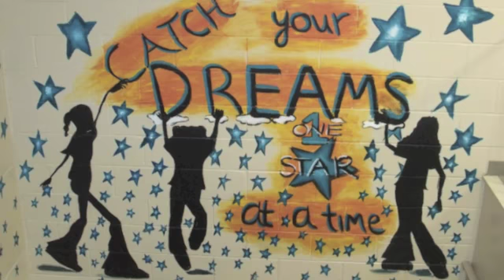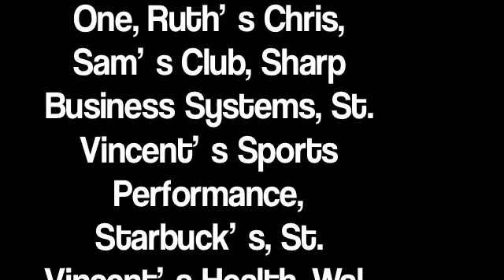CTSF 2012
A Year In Review of Tamika Catchings Catch the Stars Foundation.

Olympic Gold Medalist and WNBA All‐Star Tamika Catchings created the Catch the Stars Foundation in the spring of 2004. She is a community leader and embraces being a positive role model by encouraging youth to be all that they can be.

Catchings felt compelled to start the foundation because she understands that the youth of today are the stars of tomorrow and the lack of support for our youth results in many never reaching their full potential.

The foundation provides youth with organized programs geared toward motivating them to set goals, dream bigger and achieve more.